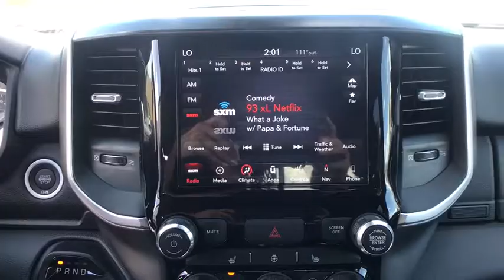2019 Ram 1500 Carson City, Dayton, Reno, Lake Tahoe, Carson valley, Northern Nevada, NV 19T7445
Delmonico Red Pearlcoat New 2019 Ram 1500 available in Carson City, Nevada at Carson City Dodge Jeep. Servicing the Dayton, Reno, Lake Tahoe, Carson valley, Northern Nevada, NV area.
2019 Ram 1500 BIG HORN / LONE STAR CREW CAB 4X4 5'7 BOX - Stock#: 19T7445 - VIN#: 1C6SRFFT8KN908650

Bucket Seats,Class IV Receiver Hitch,Cluster 7.0' TFT Color Display,Rear Wheelhouse Liners,Tow Hooks,115V Auxiliary Power Outlet,GPS Antenna Input,Body Color Rear Bumper w/Step Pads,115V Auxiliary Rear Power Outlet,Blind Spot & Cross Path Detection,3 Rear Seat Head Restraints,Glove Box Lamp,Steering Wheel Mounted Audio Controls,For Details, Visit DriveUconnect.com,LED Reflector Headlamps,No Satellite Coverage w/HI/AK/PR/VI/GU,Dual Rear Exhaust w/Bright Tips,Heavy Duty Engine Cooling,Power Heated Fold-Away Mirrors,LED Taillamps,Big Horn Level 2 Equipment Group,GPS Navigation,Exterior Mirrors w/Memory,Google Android Auto,Disassociated Touchscreen Display,Deployable Bed Step,Hemi Badge,North Edition,2 USB Full Function/Charge Only Media Hub,3.92 Rear Axle Ratio,Power 8-Way Driver Seat,Radio: Uconnect 4 w/8.4' Display,Tire: Full Size Spare,5-Year SiriusXM Traffic Service,Body Color Front Bumper,Front Seat Back Map Pockets,SiriusXM Travel Link,Engine Block Heater,Power-Folding Mirrors,Quick Order Package 25Z Big Horn/Lone Star,Full Length Floor Console,Security Alarm,Radio: Uconnect 4C Nav w/8.4' Display,Center Console Parts Module,1-YR SiriusXM Guardian Trial,Front Suspension Skid Plate,400W Inverter,Active Noise Control System,4 Way Front Headrests,Auto Dim Exterior Driver Mirror,Universal Garage Door Opener,Sun Visors w/Illuminated Vanity Mirrors,Heated Steering Wheel,Remote Start System,Rear Window Defroster,Heated Front Seats,Premium Lighting Group,Front & Rear Rubber Floor Mats,Wheels: 20' x 9' Aluminum Chrome Clad,Transfer Case Skid Plate,Grille B/Color Outline 1 Texture 2,50 State Emissions,180 Amp Alternator,1-Year SiriusXM Radio Service,Air Conditioning ATC w/Dual Zone Control,5-Year SiriusXM Travel Link Service,Front Extra HD Shock Absorbers,Engine: 5.7L V8 HEMI MDS VVT,Big Horn IP Badge,HD Radio,Front LED Fog Lamps,Apple CarPlay,Exterior Mirrors w/Supplemental Signals,Foam Bottle Insert,Manual Adjust 4-Way Front Passenger Seat,Steering Gear Skid Plate,Single Disc Remote CD Player,Rear 60/40 Folding Seat,ParkSense Front/Rear Park Assist w/Stop,Hill Descent Control,Exterior Mirrors Courtesy Lamps,GVWR: 7,100 lbs,Rear Extra HD Shock Absorbers,Protection Group,Tires: LT275/65R18C OWL On/Off Road,Rear Power Sliding Window,33 Gallon Fuel Tank,Fuel Tank Skid Plate,Power 4-Way Driver Lumbar Adjust,SiriusXM Traffic Plus,Power Adjustable Pedals,Trailer Brake Control,Transmission: 8-Speed Automatic,Body Color Door Handles,Rear View Auto Dim Mirror,Rear Underseat Compartment Storage,For More Info, Call ,E-Locker Rear Axle,Dampened Tailgate,Deluxe Cloth Bucket Seats,Rear Dome w/On/Off Switch Lamp,Integrated Center Stack Radio,8.4' Touchscreen Display,SiriusXM Satellite Radio,4x4 Decal,Power Heated Fold Away Mirrors